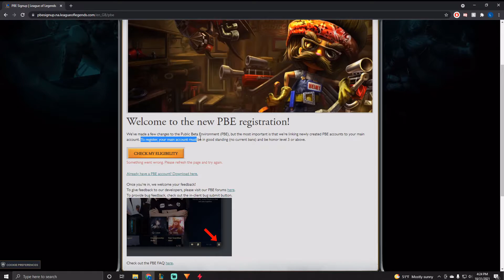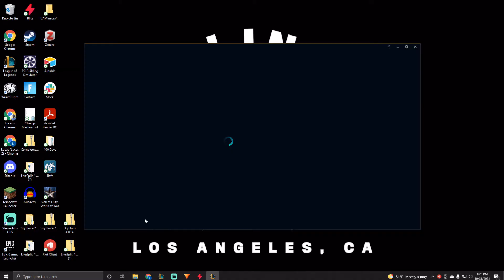HOW TO CREATE A PBE ACCOUNT FOR LEAGUE, TFT, and ARENA - QUICK TUTORIAL (2025)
This video is a quick tutorial/guide on how to create a PBE account for League of Legends/Teamfight Tactics/Arena to play new TFT game modes and new Summoner's Rift game modes as well such as Arena. This works regardless of Season/Year, so it will still work in all future seasons.

Follow my on Twitter for notification about new videos and when I go live on Twitch